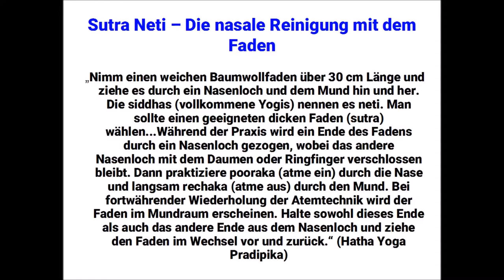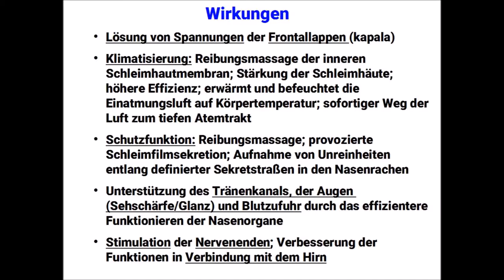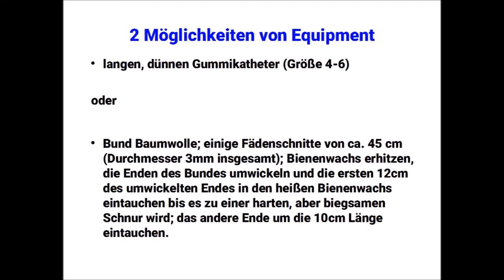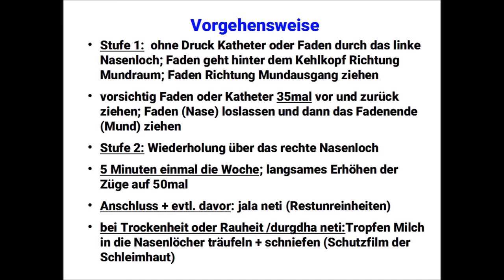Sutra Neti (Lektion 10)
Bei dieser nasalen Reinigung wird ein Faden oder Katheter durch ein Nasenloch geführt. Das eine Ende vom Faden oder Katheter erscheint im Mundraum und das andere Ende hängt aus dem Nasenloch, so dass jeweils beide Enden gegriffen werden können für das achtsame Hin- und Herziehen. Die Wirkungen dieser Technik sind sehr weitreichend, welche in diesem Video aufgeführt werden.